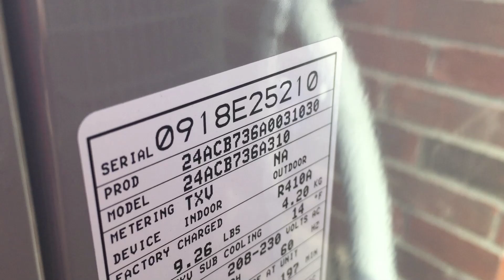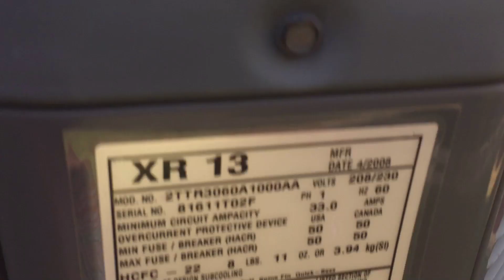2 2008 Trane XR13 Central Air Conditioners, a 2018 Carrier & a Heil Running! (Read Description)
I know that this is a really crappy video. The reason why is because I was at a tuba section party and my Iphone was the only camera I had on me. This was my first time ever filming with it, so I kept covering the microphone not realizing it. I also had to make this really quick because I really did not want any of these people there to see me, since I have to be with them the entire school year and I really don't want them making fun of me for liking air conditioners. Anyways, the Carrier was a 3 ton, one of the Tranes was a 3 ton and the other was a 5 ton, and I could not easily get to the data on the Heil. Filmed Saturday June 23, 2018.